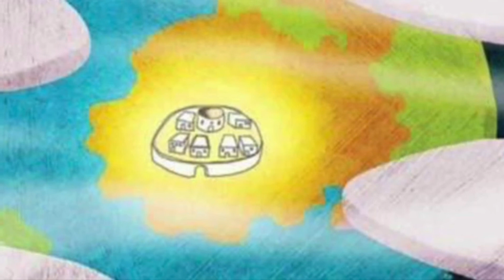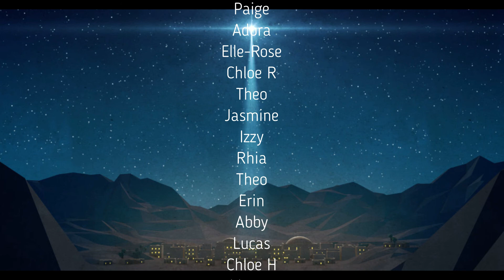Sunday School Christmas Morning 2020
Happy Christmas to you and your Family!
In this short video the Children of Silverbirch Evangelical Church read the Christmas story set to carols with a short thought at the end from Gavin Calver (CEO, Evangelical Alliance)

Enjoy and rejoice for unto us a Saviour has been Born!